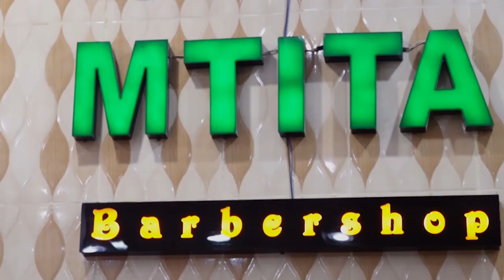KWENYE HIYO DERBY TATIZO NI CHAMA!!